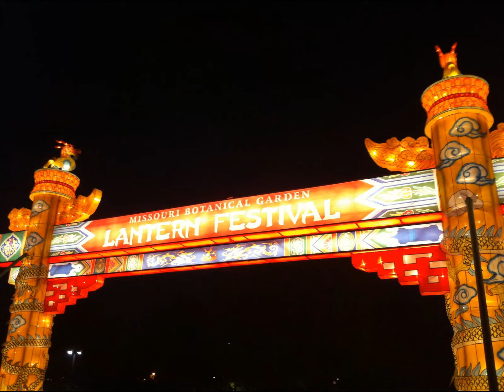Missouri Botanical Gardens Lantern Festival